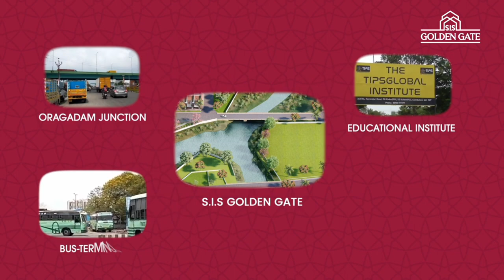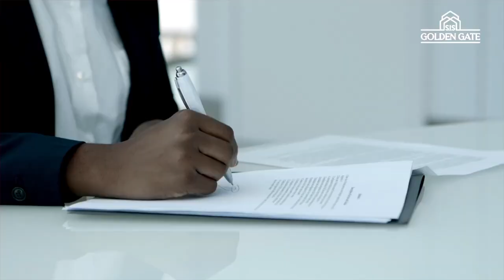S.I.S Golden Gate Resort Plots @Oragadam Chennai | Call - Home Konnect | Walkthrough🏡🌳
🌿 S.I.S Golden Gate Resort Plots: Where Tranquility Meets Luxury Living! 🏡

Welcome to a sanctuary of natural beauty and serenity - S.I.S Golden Gate Resort Plots. Situated amidst breathtaking landscapes and offering the perfect blend of luxury and nature, these plots redefine the concept of idyllic living. Join us on a virtual journey as we unveil the extraordinary features that make S.I.S Golden Gate a haven for those seeking an exceptional lifestyle.

🏞️ About S.I.S Golden Gate Resort Plots:
Nestled in the heart of Oragadam, S.I.S Golden Gate presents an exclusive opportunity to own a slice of paradise. These resort plots offer not just a piece of land but an invitation to craft your dream home within a meticulously planned community, complete with world-class amenities.

This 130 Acre township offers plot ranging from 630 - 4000 Sq. ft. It's a resort type development which comprises all modern amenities , TIPS Educational Institute inside the campus.

Approx. 2500 Plots will be developed and in the 1'st Phase of the soft launch, 200 plots were opened

PRICE
☑️ On request..